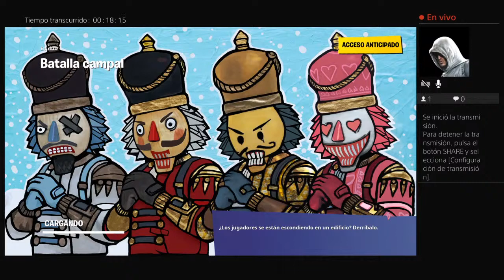Transmisión de PS4 en vivo de lagarra_chapina_